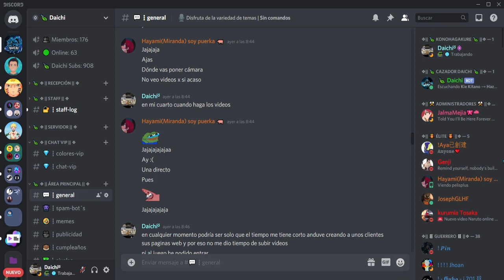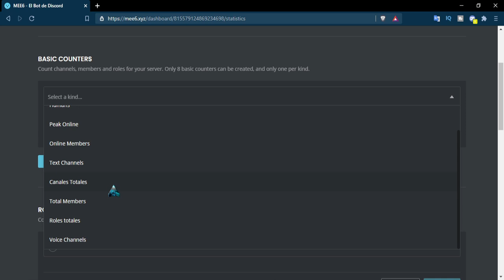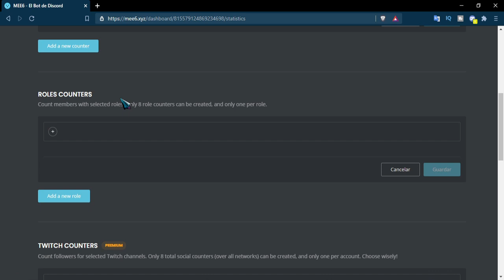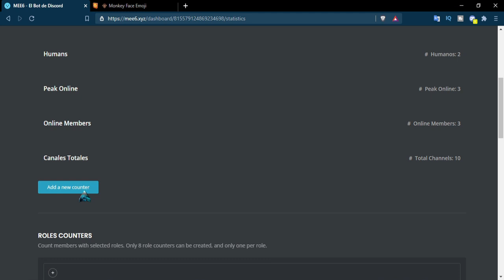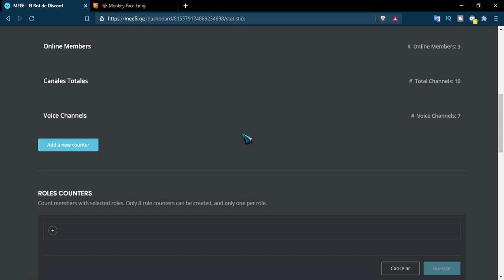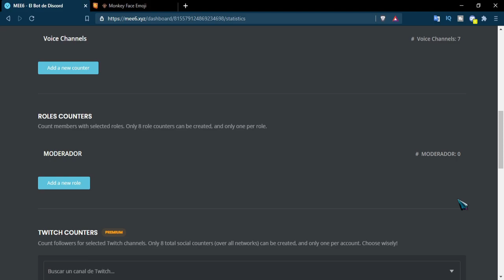📊 Como configurar las ESTADISTICAS con el BOT MEE6 en DISCORD | Tutorial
Hola mi Gente, bueno en esta oportunidad les estoy trayendo lo nuevo que acaba de implementar el bot MEE6 que son los CONTADORES ( STATS ) DE USUARIOS PARA DISCORD, con 8 canales de forma FREE y 3 que son para usuarios PREMIUM

➣ Marcas de Tiempo:

00:00 Bienvenida
00:24 Introducción
00:46 Invitar al bot mee6
01:35 Configurar contadores (stats) MEE6

También los invito al discord donde podrán consultar sus dudas

Recuerda:
✔ Dar like si te gustó.
✔ Entrar a nuestro Discord por si tienes algunas dudas.